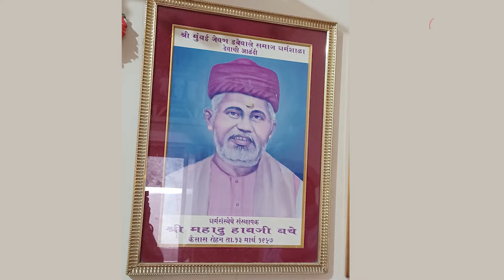Mumbai Dabbawala: Prince Charles ना भुरळ घालणाऱ्या मुंबई डबेवाल्याचं काम पहिल्यांदा कधी झालं सुरू?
प्रिन्स चार्ल्सना भुरळ घालणाऱ्या मुंबई डबेवाल्याचं काम पहिल्यांदा कधी झालं सुरू?